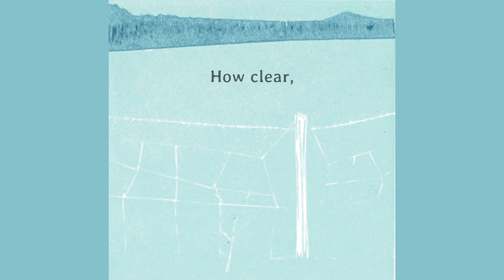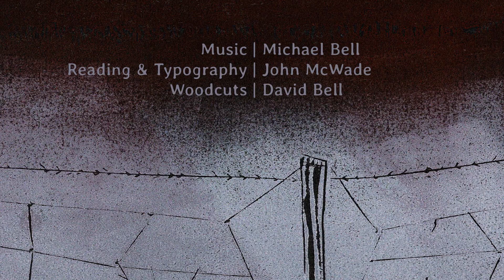How Clear, How Lovely Bright, by A E Housman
How Clear, How Lovely Bright, by A E Housman (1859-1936) is a poem for difficult times. The inspirational subject matter has a marked application in these difficult times.. It seems to offer a far more than average appreciation of how to live as a Christian than many conventional sermons and prayers.
A related YouTube video is of 3 poems by Robert Frost

How clear, how lovely bright,
How beautiful to sight
    Those beams of morning play;
How heaven laughs out with glee
Where, like a bird set free,
Up from the eastern sea
    Soars the delightful day.

To-day I shall be strong,
No more shall yield to wrong,
    Shall squander life no more;
Days lost, I know not how,
I shall retrieve them now;
Now I shall keep the vow
    I never kept before.

Ensanguining the skies
How heavily it dies
    Into the west away;
Past touch and sight and sound
Not further to be found,
How hopeless under ground
    Falls the remorseful day.

Written in the 1880s it wasn't published, until just after Housman's death.   The poem got a new burst of energy when it was used in the Inspector Morse tv series. The last stanza was uttered by Morse shortly before his death in the final episode. It gets repeated in a later Endeavour episode with Shaun Evans playing the title role as ayoung Morse.

John McWade reads the poem and did the typography. John is the internationally known and much appreciated writer of Before and After Magazine. In short, a graphic designer/typographer of note. The typeface in the video is  Averia Libre Regular, a Google font.